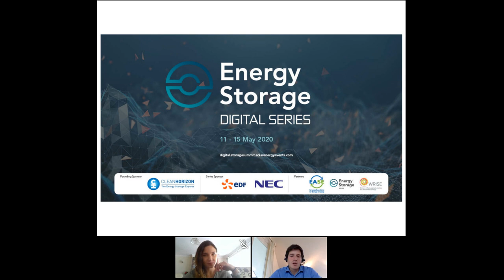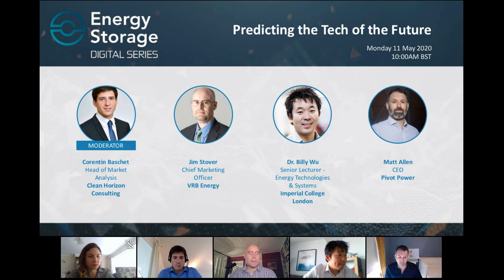Predicting the energy storage tech of the future: Energy Storage Digital Series online session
Predicting the energy storage tech of the future

A panel moderated by Clean Horizon head of market analysis Corentin Baschet featured Dr Billy Wu, energy technologies and systems expert and senior lecturer at Imperial College, a London University, alongside Matt Allen, CEO and co-founder of UK-based project developer Pivot Power and Jim Stover, who is chief marketing officer at VRB Energy, a vanadium flow battery manufacturer based in North America with a subsidiary company in China.

While a poll found that the event's viewers believe that lithium-ion will continue to be the technology that dominates the industry still in three to five years’ time - a finding that came as no surprise to any of the panellists - there’s still a lot of scope for other technologies to complement lithium in today’s market and the future may see other options coming to the fore.

The Energy Storage Digital Series, an online-only conference and webinar series, produced and hosted by the events division of our publisher Solar Media, took place in May 2020.

Thanks to all who attended and supported the event!